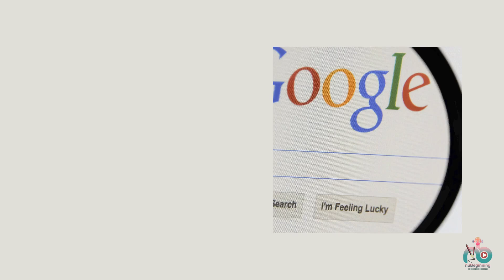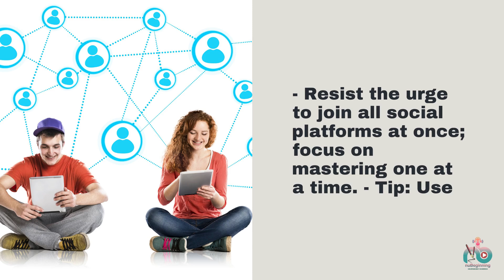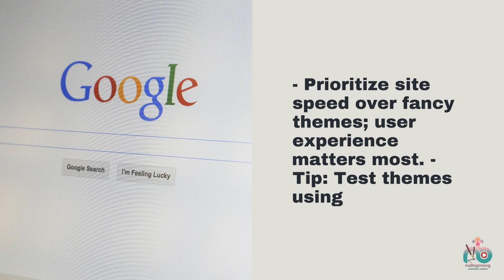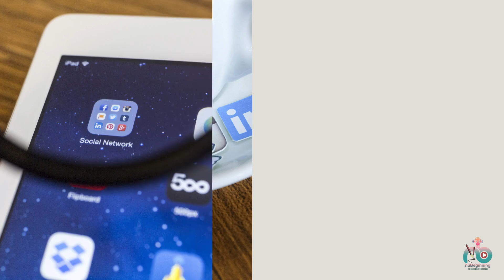A Hilarious Peek into Blogging: What They Never Told You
Enjoy blogging

Choose your path to success. Get expert help in one, two, or all three of our specialized areas.
Quick Money Boost
Long-Term Growth Plan
Worldwide Expansion

Monetize your digitals today,
Scale it with membership's way,
In a fresh, and innovative way.